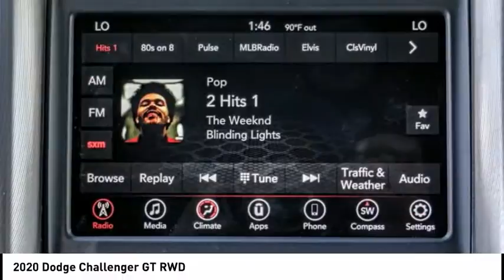2020 Dodge Challenger VAN NUYS LOS ANGELES SAN FERNANDO VALENCIA CANOGA PARK CL22892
2020 Dodge Challenger GT RWD

RUSSELL WESTBROOK CHRYSLER DODGE JEEP RAM PROUDLY SERVICING VAN NUYS, LOS ANGELES, SAN FERNANDO, VALENCIA, CANOGA PARK, & SURROUNDING SOUTHERN CALIFORNIA LOCATIONS. THIS WHITE 2020 Dodge CHALLENGER IS EQUIPPED WITH A 3.6L V6 24V VVT, AUTOMATIC TRANSMISSION, AND RECEIVES AN ESTIMATED 19 City/30 Hwy MPG. CONTACT RUSSELL WESTBROOK CHRYSLER DODGE JEEP RAM OF VAN NUYS TO SCHEDULE A TEST DRIVE AND TAKE THIS 2020 Dodge CHALLENGER HOME TODAY, OR VISIT OUR SHOWROOM CONVENIENTLY LOCATED AT 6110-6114 VAN NUYS BLVD VAN NUYS, CA 91401. STOCK #: CL22892 | 2020 Dodge Challenger GT RWD SECURITY SYSTEM POWER WINDOWS TRACTION CONTROL 2020 Dodge CHALLENGER GT RWD KBB Fair Market Range Low: $31,229 19/30 City/Highway MPG RWD $8,948 off MSRP! Russell Westbrook Chrysler Dodge Jeep Ram of Van Nuys is driven and focused to ensure the highest customer satisfaction. A team above all, but above all a team. Price includes: $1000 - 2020 Bonus Cash 20CLA. Exp. 09/30/2020 $250 - National 2020 Non-Prime Retail Bonus Cash 20CL1V. Exp. 09/30/2020 $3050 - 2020 National Retail Consumer Cash 20CL1. Exp. 09/30/2020 $500 - California 2020 Bonus Cash CACLA . Exp. 09/30/2020 $750 - California BC LA/Palm Springs Bonus Cash CACL1. Exp. 09/30/2020 STOCK #: CL22892 | VIN: 2C3CDZJG9LH214569 | 2020 Dodge Challenger GT RWD SECURITY SYSTEM POWER WINDOWS TRACTION CONTROL Russell Westbrook CDJR of Van Nuys